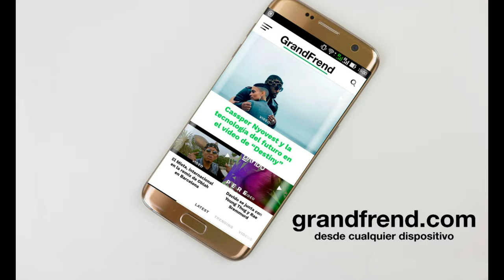GPX - LOCO "Ncucuan Nnem" (con ACM Ghetto y Ela Nguema Ganster)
GPX interpretando "LOCO - Ncucuman Nnem" con Scabalachi, Doble M, Rastafary Boy y Chuster BK, de "ACM Ghetto y Ela Nguema Ganster". 2020